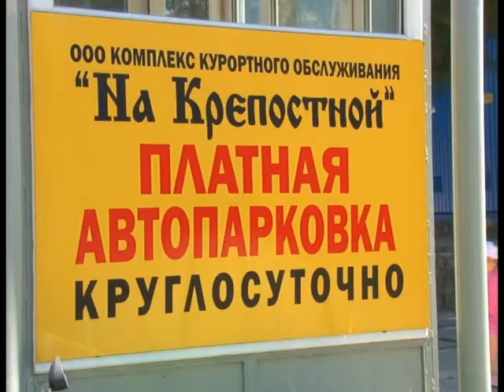Где парковать свою машину, чтобы не мешать другим участникам дорожного движения?